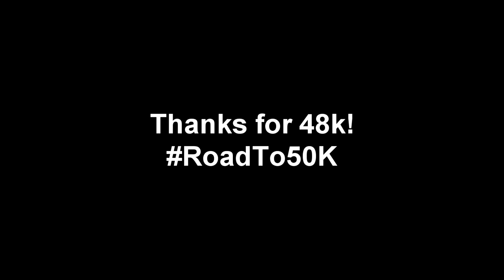INSANE CLAN BASE TAKEOVER !!! 🔥 5 MAN CLAN BASE RAID ( Unturned Semi Vanilla )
I apologize for all ear rapes during this video

• Get your very own server today!
   DDoS Protection | Worldwide Locations | Personal Support

🎵 Music used from epidemicsounds & NCS